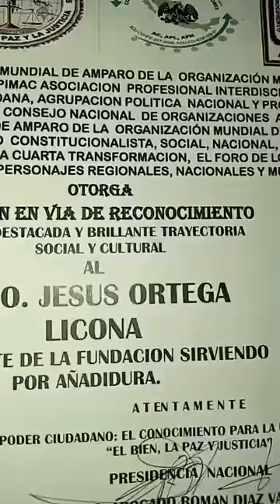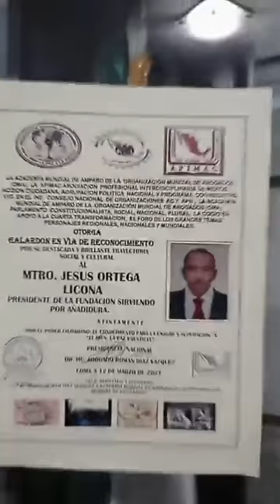GALARDON al MTRO.LIC. EN PSIC.JESUS ORTEGA LICONA. RECONOC. COMO GRAN PERSONAJE:PRESIDENTEdeSERVIR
POR DESTACADA Y BRILLANTE TRAYECTORIA SOCIAL, CONSTITUCIONAL EN POS DE UN PAIS MAS JUSTO Y EQUITATIVO SE OTORGA GALARDON-RECONOC. al MTRO. LIC. EN PSIC. JESUS ORTEGA LICONA por ORGANIZACIONES: PROGRAMA NACIONAL DE AMPARO PERMANENTE A LA GENTE, LA AGRUPACION NACIONAL: ASOCIACION PROFESIONAL INTERDISCIPLINARIA DE MEXICO APIMAC, EL PARLAMENTO CONSTITUCIONALISTA NACIDO CONMEMORATIVO DEL CENTENARIO Y BICENTENARIO, LA ANTIGUA Y VENERABLE ORDEN DE LA VERDAD Y LA SABIDURIA AOI ., etc. otorgando FELICITACIONES PARA EL Mtro. JESUS ORTEGA LICONA. por su DESTACADA Y BRILLANTE TRAYECTORIA EN POS DE UN PAIS MES JUSTO Y EQUITATIVO. ATTE. ROMÁN DÍAZ VÁZQUEZ PREMIO NAL DE ABOGACIA 1990, CONFERENCISTA Y CATEDRATICO UNIVERSITARIO. DR. HC. además PRESIDENTE DE LA AGRUPACIÓN NACIONAL APIMAC, LA ACADEMIA MUNDIAL DE AMPARO DE LA OMA, COALICIÓN CIUDADANA Y DE ORGANIZACIONES para y en apoyo a LA CUARTA TRANSFORMACIÓN: COCIO 4T. REPRSENTANTE COMISIONAOD DE LA ORGANIZACION MUNDIAL DE ABOGADOS, etc. etc. Ver vid. En YouTube 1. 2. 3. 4.- RECONOC.